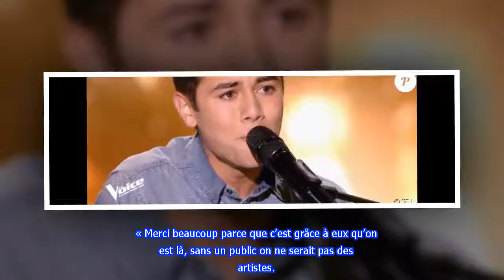The Voice 7: Raffi Arto indique les conseils que lui a donnés Florent Pagny !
Raffi Arto a reçu de nombreux conseils de la part de son coach dans The Voice 7, Florent Pagny. Il a indiqué à Purebreak, ce que lui avait conseillé son coach
-La source :